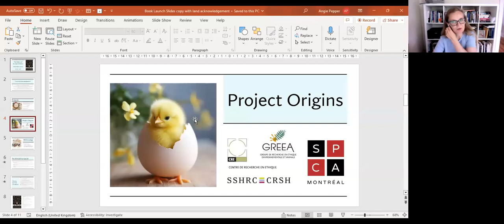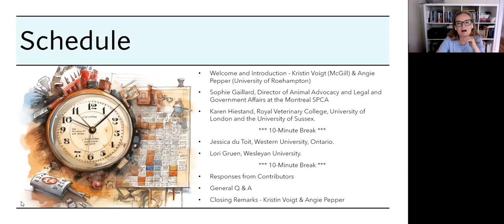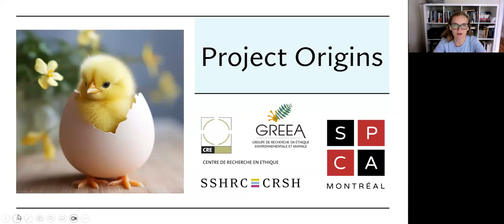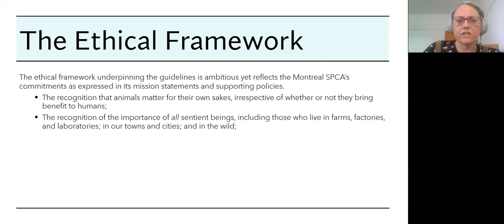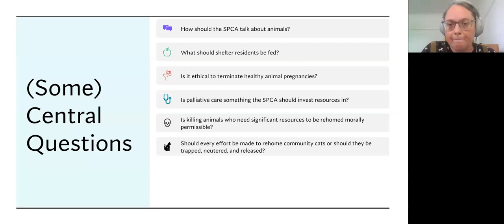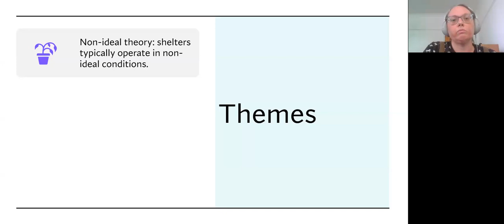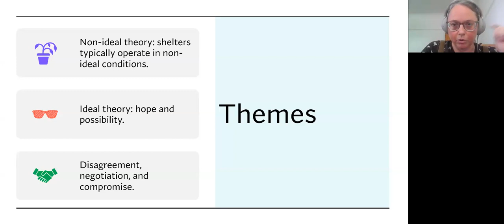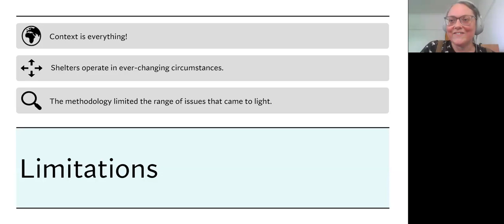The Ethics of Animal Shelters │ Online Book Launch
On June 28th 2023, 10 am–1 pm (EDT), we celebrated the publication of The Ethics of Animal Shelters (2023, OUP), edited by Valéry Giroux (Centre for Research in Ethics), Angie Pepper (University of Roehampton), and Kristin Voigt (McGill University).

This edited volume addresses some of the many ethical challenges facing those who work tirelessly rescuing, rehabilitating, and rehoming animals in need. The book, which is the outcome of a collaboration between a group of ethicists from the Centre de recherche en éthique (CRÉ) and the Groupe de recherche en éthique environnementale et animale (GRÉEA), and the Montreal SPCA, offers practical recommendations to those managing and working in animal shelters and examines the philosophical underpinnings of those recommendations. Topics covered include adoption policy, euthanasia and non-euthanasia killing, medical decision-making, shelter animal diets, and shelters’ role in transforming social norms and attitudes. The volume’s contributors include Frédéric Côté-Boudreau, Nicolas Delon, Élise Desaulniers, Valéry Giroux, Sue Donaldson, François Jaquet, Will Kymlicka, Angela Martin,  Angie Pepper, Agnes Tam, and Kristin Voigt.

The launch event involved a brief introduction to the project and the book by the volume editors and Director of Animal Advocacy and Legal and Government Affairs at the Montreal SPCA, Me Sophie Gaillard. This was followed by a series of critical reflections presented by Lori Gruen (Wesleyan University), Karen Heistand (Royal Veterinary College), and Jessica du Toit (Western University), and responses by the volume contributors. The event concluded with a general Q & A session.